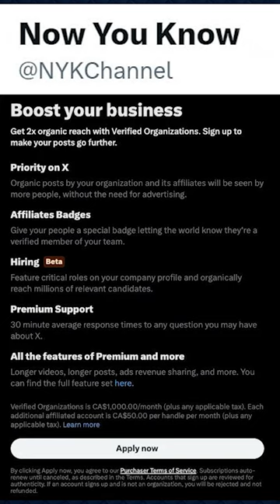Tesla on X?